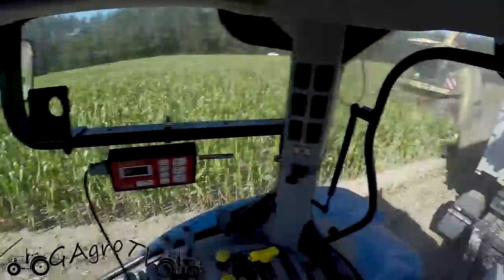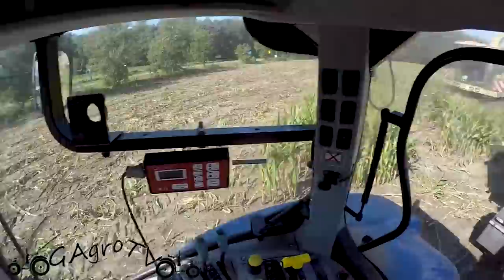Kukurydza na kiszonkę 2019 |Krone bigX, John Deere, New Holland, Mega Nysa, Fliegl [vlog#51]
Cześć!
Dziś czas na vloga z kiszonki. Zapraszamy do oglądania.
Już niebawem film o urządzeniu podnoszącym moc.

ORAZ SNAPA:
gagro.tv